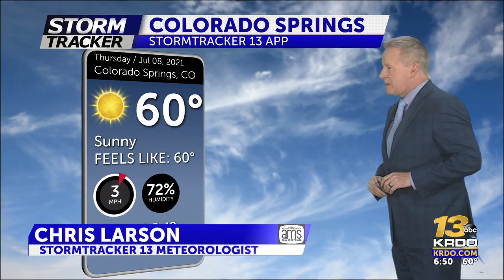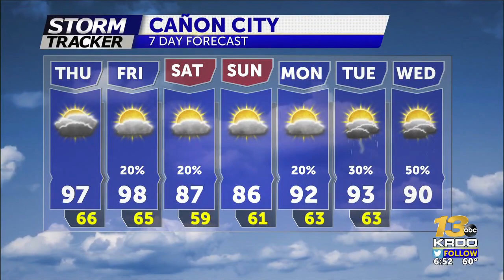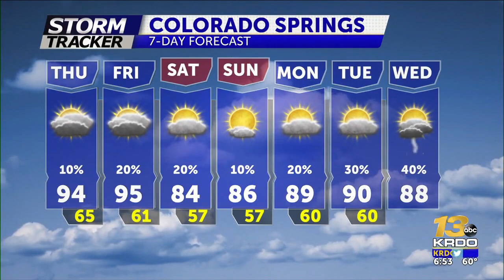Sizzling summer temps the next two days